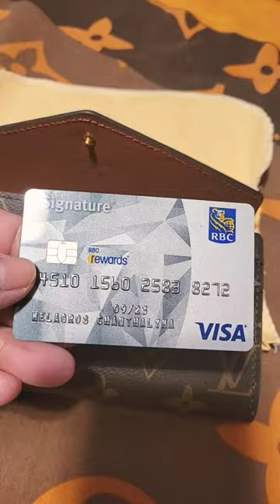UNBOXING LOIUS VUITTON REPLICA FROM BANGKOK